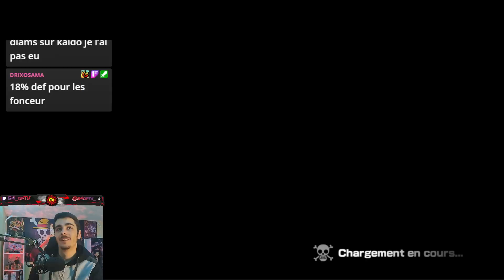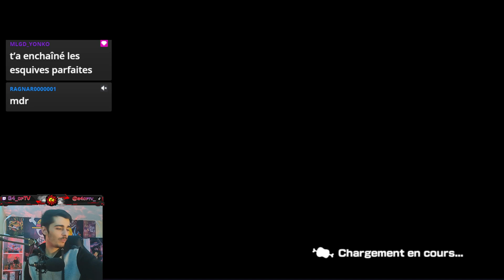Le retour en force du Rayleigh !?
Yo la piraterie, aujourd'hui on se retrouve pour une nouvelle rediff de live twitch dans laquelle on va sortir Doffy v2, Kata v1 , King v2 et Rayleigh v2 !

Mes partenaires :

►✍️Réalisation des Miniatures✍️ Discord : Yukio Hiroshi# 7036
►Télécharge One Piece Bounty Rush :